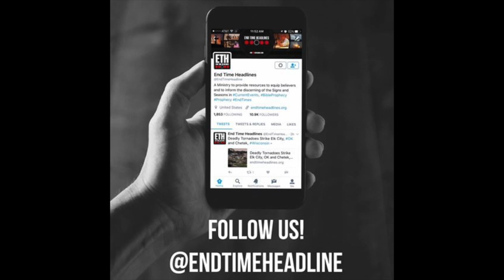Birth Pangs of the Messiah and the rise of Pestilence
In this special "Prophetic Update" We discuss the rising cases of "Flesh-Eating" Bacteria in the US as well as a recent announcement regarding Ebola from the World Health Organization. We will show you how we are seeing the Birth Pangs of Luke 21 pick up steam as we approach the return of the Messiah.